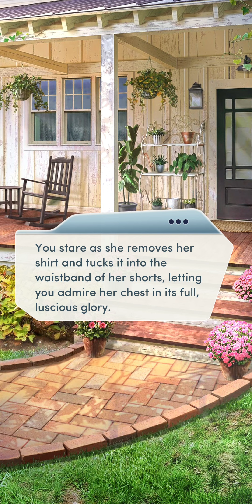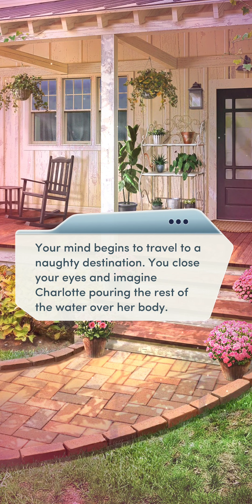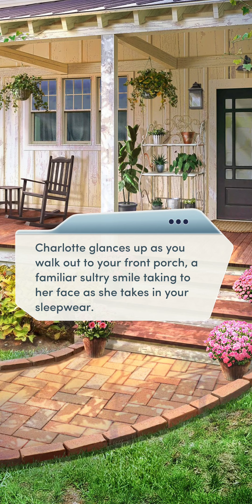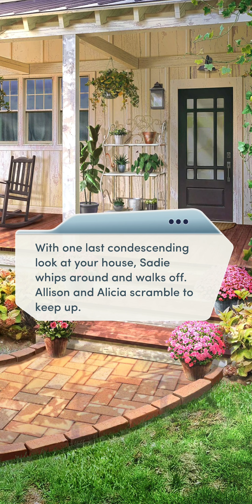Choices: Dirty Little Secrets - Chapter 4 | ♀️ Female MC | ❤️ Female LI (Diamonds Used 💎)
Choices: Stories You Play - Dirty Little Secrets

Chapter 4: A Date with Danger
Rumors are flying about your sexy neighbor, but a dinner date at their place might let you investigate up close and personal.

Gender: Female
Personality: Tough and Confident
Love Interest: Charlotte King (female)